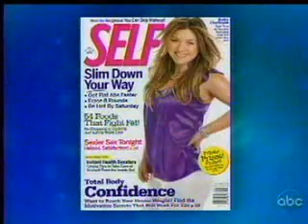Kelly Clarkson - The View Interview -10 8 09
yep, she talks a lot and really fast... and it's awesome =D

i'm uploading the performance aswell, if youtube allows it!

... ans a special thank you to kcloverdenmark for being my 30th subscriber, vuhuuu =D
you know, i've never really cared about how many subscribers i got, but i have to admit that i got really excited anyways, when i found out! =D